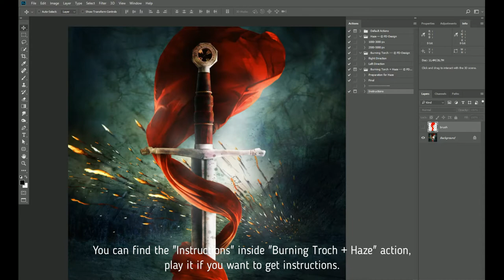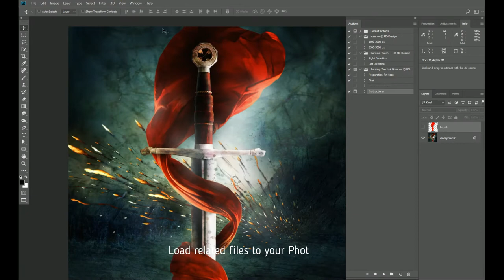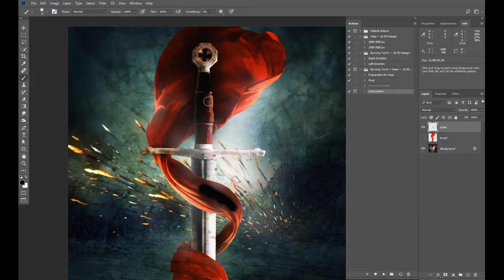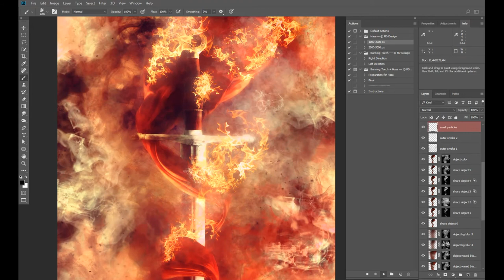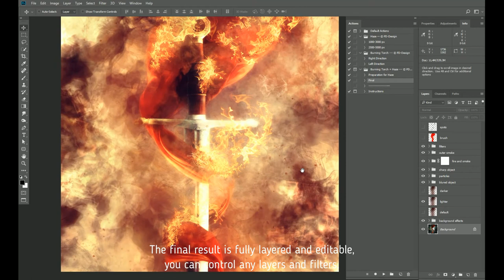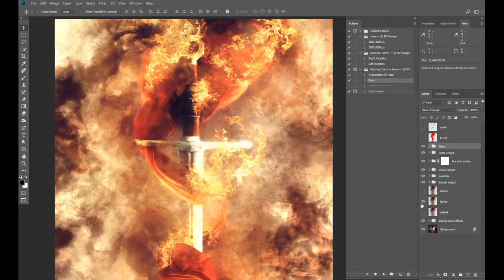"Burning Torch + Haze" - Combining Two Photoshop Actions Tutorial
This is tutorial, how to use "Burning Torch + Haze" Photoshop action.